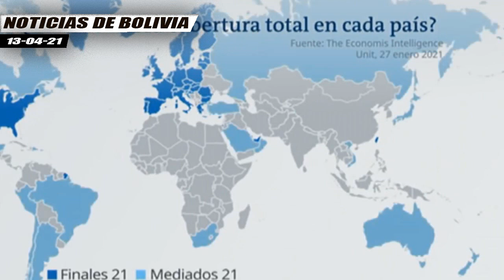Bolivia busca liberar Patentes de Vacunas Anticovid para que se produzcan en todo el mundo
Bolivia inicia campaña internacional para la liberación de las PatentesDeVacunas contra el Covid-19.